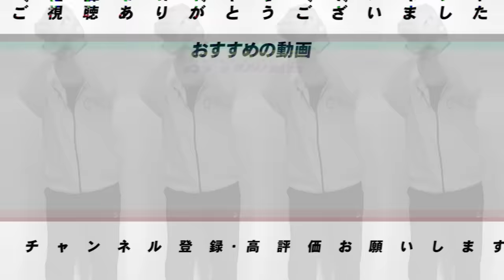【速報】「決め手はエース」オリックスからＦＡ宣言した山崎福也投手が日本ハム入りを決断！二刀流の可能性は？速報でお伝えします！【プロ野球】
オリックスから国内フリーエージェント（ＦＡ）宣言した山崎福也投手（３１）が日本ハム入りを決断したことが２４日、分かった。宣言残留を認めるオリックスを含む６球団による争奪戦に発展していたが、日本ハムからエースとしての評価を伝えられたことが、心に響いた模様だ。日本ハムがＦＡで投手を獲得するのは初めて。就任３年目に勝負をかける新庄監督にとって、力強い補強となった。